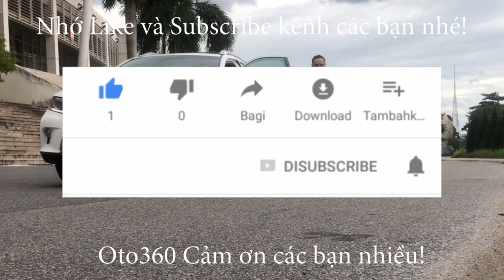Đã giao dịch rất nhanh chóng chiếc xe Huyndai Accent 2018 tên tư nhân biển Hà Nội về với đội 99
Huyndai Accent 1.4 số sàn sản xuất năm 2018, đăng ký tên tư nhân, biển Hà Nội.
Xe được trang bị động cơ xăng 1.4 lít kết hợp với hộp số tay 6 cấp đi rất mượt. Là bản Full nên xe đầy đủ đồ như: nội thất da, lazang đúc, đèn bi, đèn Led ban ngày, cân bằng điện tử, phanh ABS, màn hình, camera lùi, cảm biến lùi, GPS, bản đồ dẫn đường, gương chiếu hậu gập điện, tích hợp xi nhan trên gương…
xe bảo hành bảo dưỡng đầy đủ theo định kỳ nên còn rất đẹp và hoạt động tốt, dàn lốp nguyên bản theo xe vẫn còn.